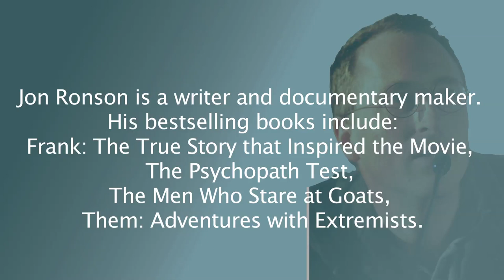Jon Ronson: on writing, radio and shame